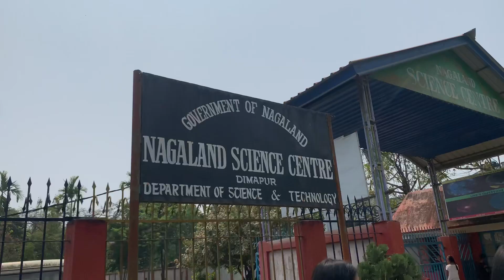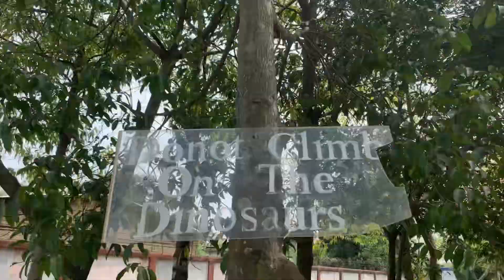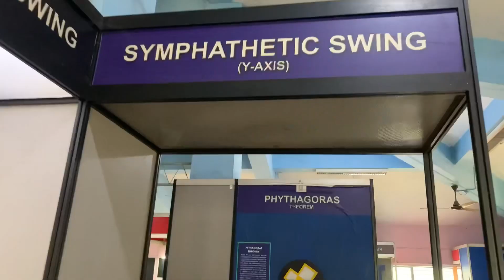Dinosaur😱Day out with my friends at Science Centre and Rajbari Dimapur Nagaland